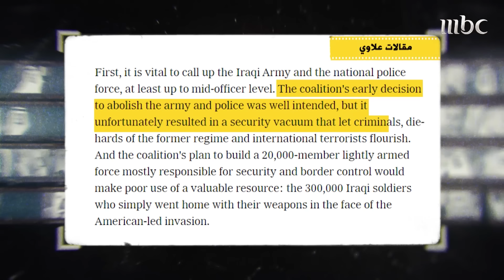السطر الأوسط | الخلاف الكبير بين إياد علاوي وبول بريمر عام 2003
يعرض مجاناً بعد الشاشة على شاهد